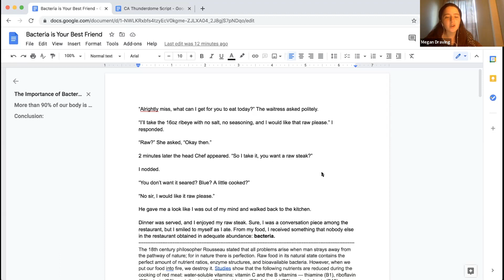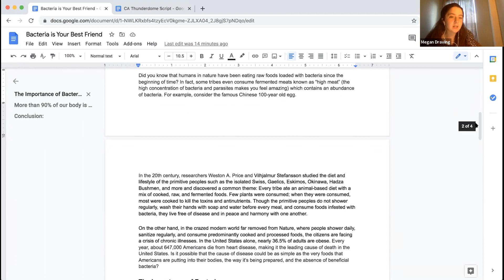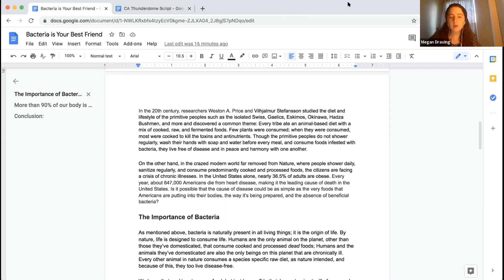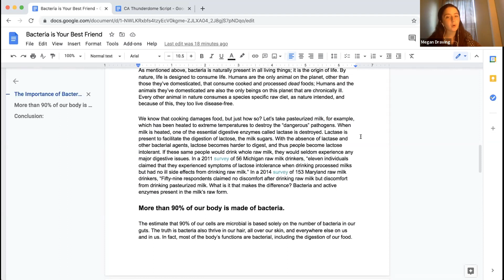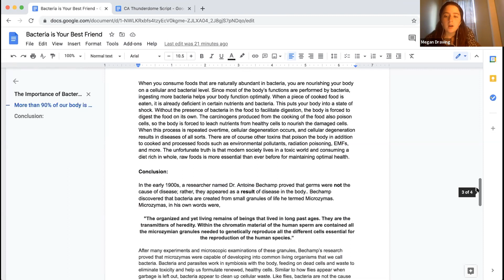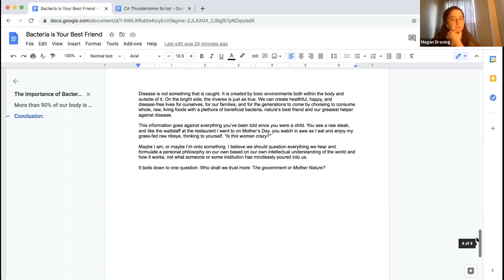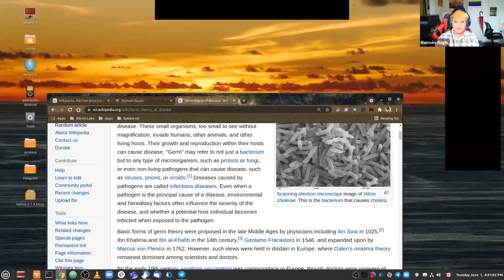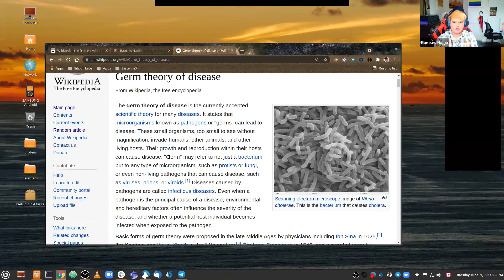The Raw Meat Diet (Pt 2): The Healthiest Diet- Bacteria is Your Friend (E20) Megan & the Thunderdome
Bacteria as BFFs?...yeah, this relationship could just work!

Megan and the Thunderdome is a Citizen Assembly/Egora-ILP.org meeting, where we test ideas and hone debate skills with a goal of holistic balance in a real-life social political arena.  Listen in as thought leaders and activists debate provocative topics.

About Egora-ILP.org:
Egora-ILP.org conducts Citizen Assembly regular meetings, sessions of real citizen democracy. We take turns presenting various ideas to one another for how to improve our society, and we solicit the support of other citizens for our ideas. However, what makes our process extraordinary is our technology. In our Citizen Assemblies we use the Egora networking platform, “The Worldwide Stock-Market of Ideas.”  Egora enables everyone to develop their own political philosophy out of various ideas, determine which ideas are most strongly supported by the people, and use a simple algorithm to find the true representatives of the public will (so we can organize to elect them into public office to actually realize our ideas).